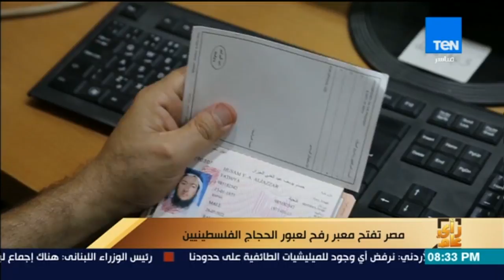رأى عام - تقرير| مصر تفتح معبر رفح لعبور الحجاج الفلسطينيين